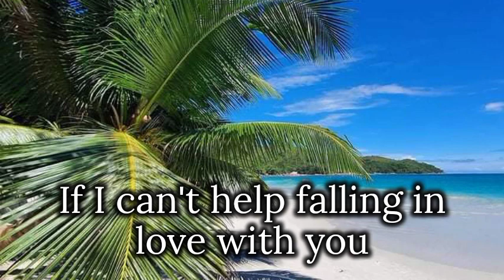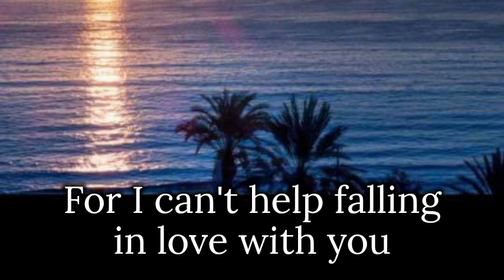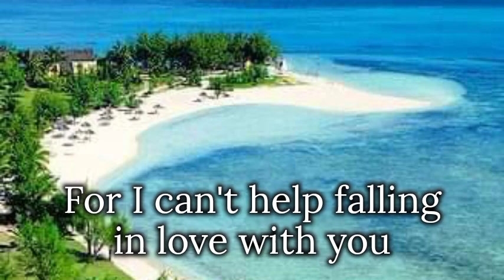CAN'T HELP FALLING IN LOVE - Elvis Presley